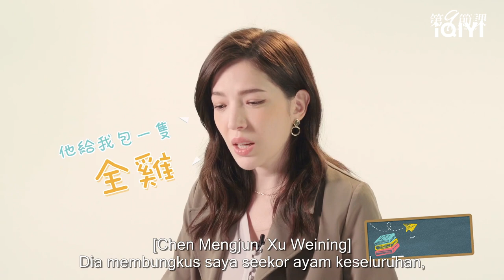BTS | Lesson In Love EP9&10 | iQIYI Malaysia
《Lesson in Love》 - ️⏩ Download iQIYI App & watch full episodes now with BM / EN subtitle!

🎬Introduction
It tells a romantic but forbidden love story between teacher and student. Hsu Wei-ning, the leading actress, portrays Chen Mengyun, a Chinese teacher at high school. Edward Chen portrays the naughty student Zhang Yixiang who was excellent at math and Hsueh Shih-ling, who recently won the Golden Bell Award for Best Leading Actor, portrays Li Dawei, the kind-hearted dean. At a happy school festival, Chinese teacher Chen Mengyun (Hsu Wei-ning) fell in a corner of the campus, looking at the knife stabbed in her abdomen in disbelief. 17-year-old math genius Yixiang (Edward Chen) was standing in front of her, looking sad and worried. The forbidden love story between teacher and student was revealed accidentally via globally available live streaming.